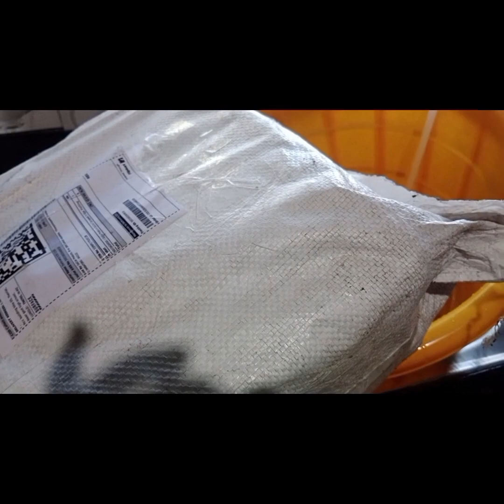cocopeat strawberry tana k sawngbawl dan,an ngeih khawp mai,a duh chuan lo ti ve ru